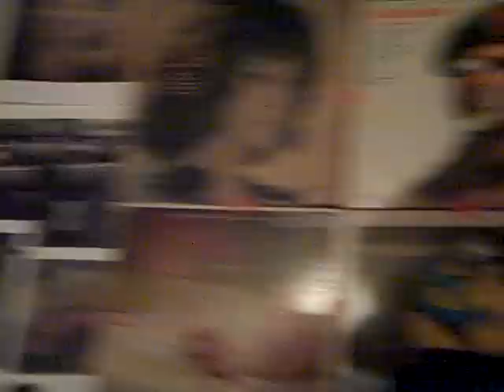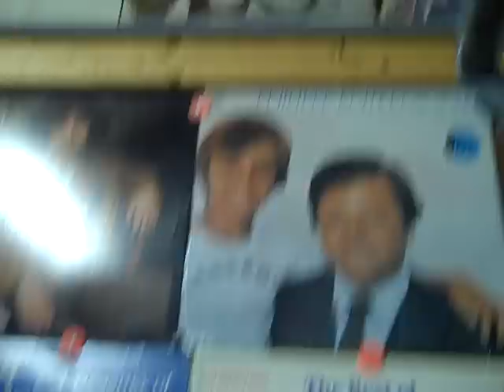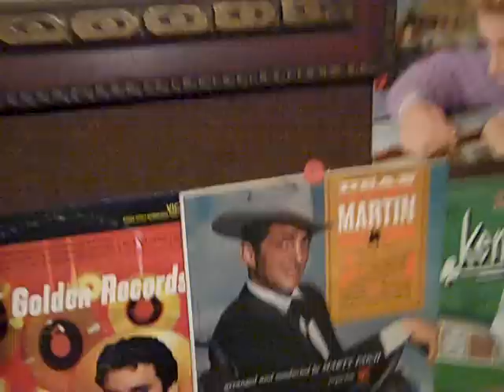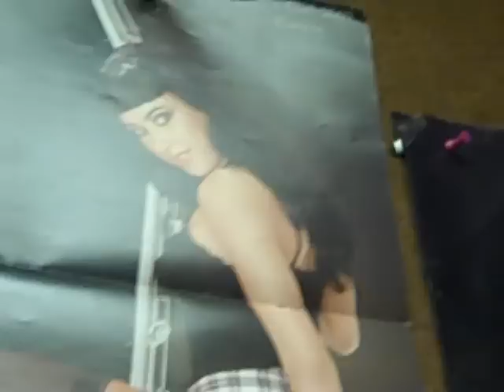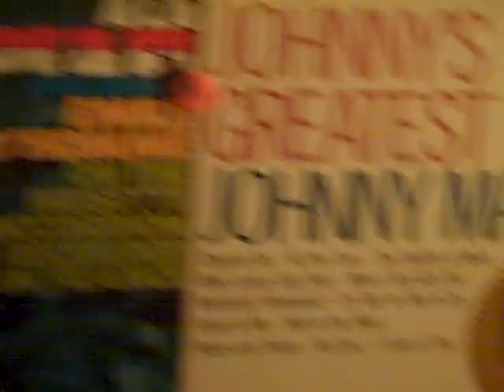Bill Cosby and the Police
history of music--albums-thank Joe Walsh for everything- next i will sing fink 49.